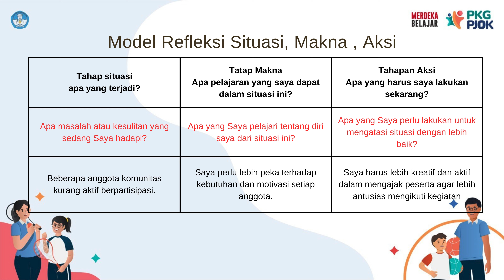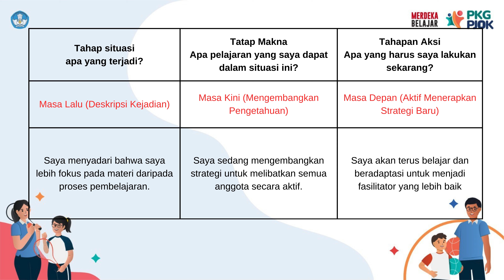Contoh Refleksi Situasi - Makna - Aksi | Komunitas Belajar Sekolah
Contoh Reffleksi Situasi - Makna - Aksi | Komunitas Belajar Sekolah
Bergabung dengan channel ini untuk mendapatkan akses ke berbagai keuntungan:

Selamat datang di Mr. Crack.  Semoga video ini bermanfaat bagi teman-teman.